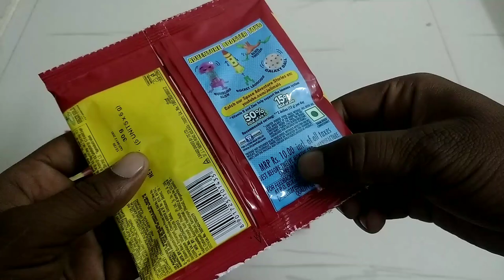Latest Collection Of Free Gifts Toy Inside || Jelimals Jelly Bears || Chhota Bheem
New video:-